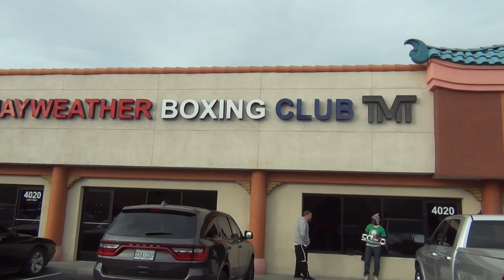MAYWEATHER SR RESPONDS TO OSCAR DELA HOYA COMMENTS ON RACISM IN BOXING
Floyd Mayweather Sr responds to Oscar Dela Hoya's comments regarding racism in boxing.